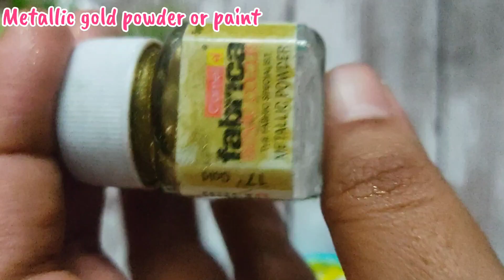2 beautiful Diwali decor/Waste material craft/easy clay art/2 easy Homedecor/Diwali decor ideas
Hi friends...
In this video I'm making a 2 beautiful and easy diwali decor using waste tap roll...
Hope you all like my artworks..
Share Ur feedback in comments..

materials required

waste tap roll
acrylic gold
acrylic paint
Airdryclay
mirror pieces

Musician: LiQWYD